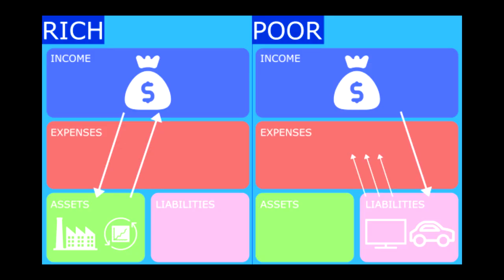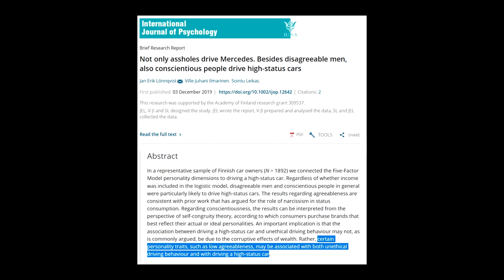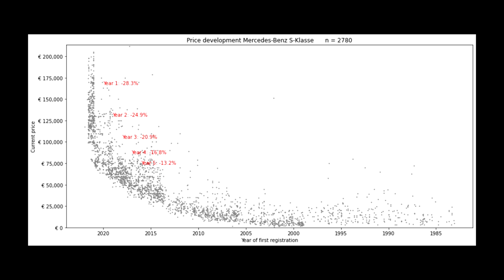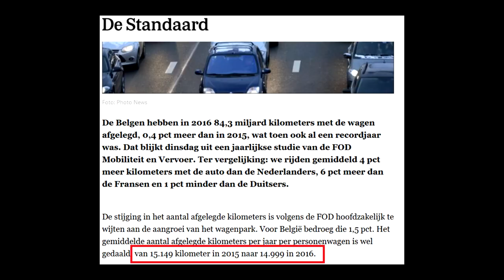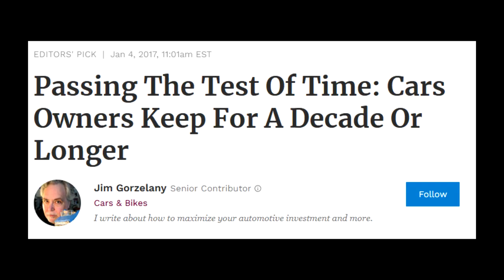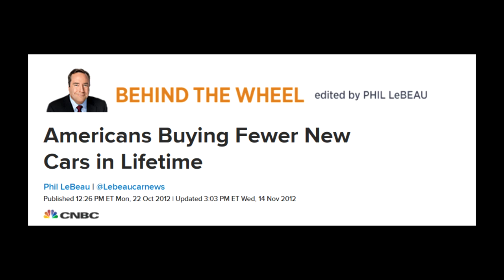You Should NEVER Buy A New Car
Buying a brand new car, especially luxury cars are a waste of money, and a huge opportunity cost.

My name is Joris, I am a Belgian investment banker and vivid fan and member of the FIRE community. Via my channel I try to teach you how to become financially free and achieve your financial goals.

My main goal is to educate people about (personal) finance, so we get a head start in life. Money does not equal happiness, but having a good financial education will make sure you handle your money well. If it's well managed, you won't have to worry about money, and you will be able to do whatever you want, whenever you want. THAT is happiness, and that is what I want to teach you.

We talk about all things finance, news, ways to invest, and so on.
I will explain my strategies and give you exclusive insight in my journey to financial freedom. I will show you how I set up new businesses and how you can as well.

If you want to learn more about Financial Independance and how to retire early, check out these videos: